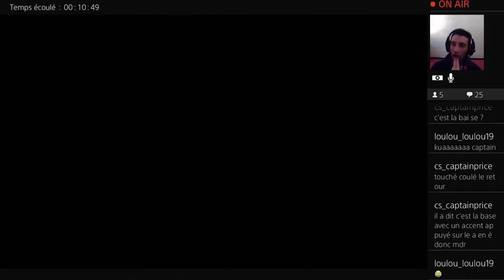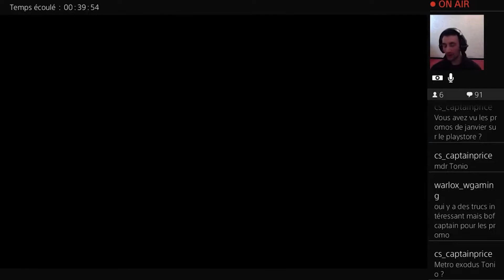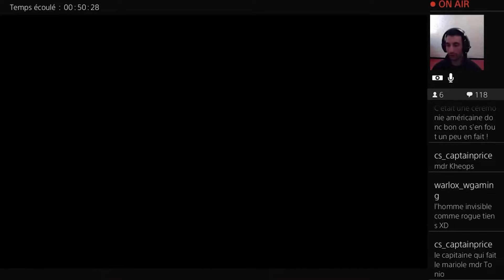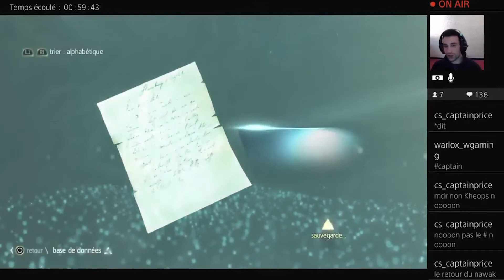Assassin's Creed IV Black Flag #25 - Un fort, des batailles et de la visite - live (fr)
Salut à tous, voici un nouveau let's play sur assassin's creed IV Black Flag, on joue le rôle de Edward un pirate bourré de talent qui vole l'identité d'un assassin qui semble trahir son camp d'origine. Vous aurez les rediffusions en vidéo de ce let's play live que je fais sur twitch tout les mardi et vendredi à 17h sur youtube.